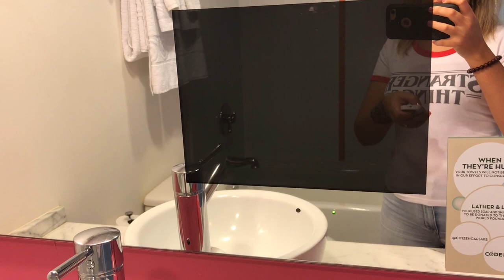Flamingo Go Room Tour In Las Vegas